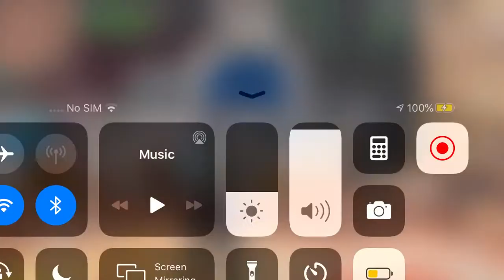Day 2 of trying to learn my 90s in fortnite